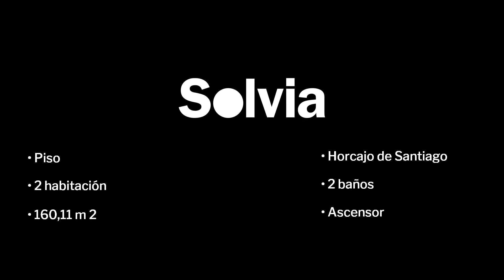Piso en C/ Huertas - Solvia Inmobiliaria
Piso en Horcajo de Santiago, Cuenca. Tiene una superficie construida de 160,11 m², distribuida en espacioso distribuidor, gran salón comedor con acceso a la terraza del inmueble, amplia cocina amueblada y equipada que también dispone de acceso a la terraza del inmueble, 2 dormitorios, ambos con salida a la terraza y 2 baños completos, ambos equipados con ducha. La vivienda está equipada con armarios empotrados, suelos de gres, aire acondicionado y calefacción de radiadores. Todas las habitaciones disponen de vistas al exterior. El edificio donde se encuentra la vivienda cuenta con ascensor. Está ubicado en una zona rodeada de servicios tales como colegios, comercios, centro médico y locales de restauración.